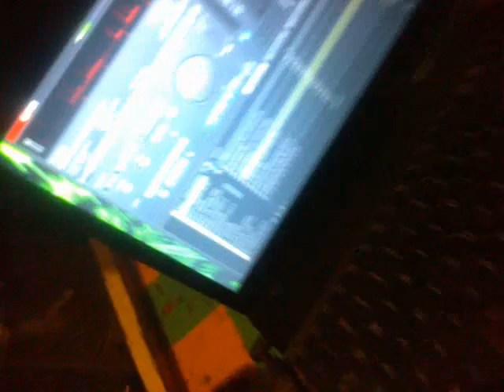DJ Fyndess freestyle - DJ Silverstone mixing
Fyndess Aka Weedeye from Westmoreland spitting Fyah while DJ Silverstone Mix tupac beats